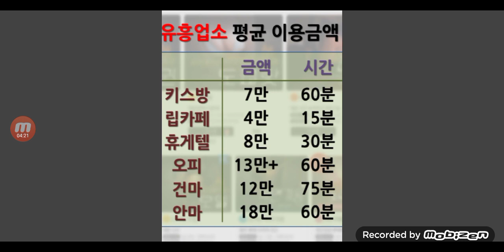휴게텔...오피에 왜 여자 초이스가 없냐?